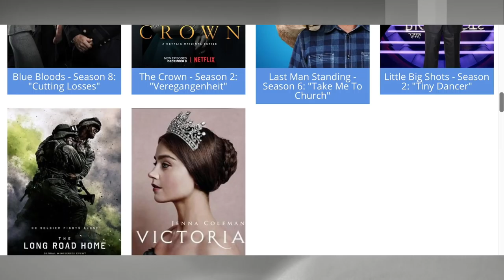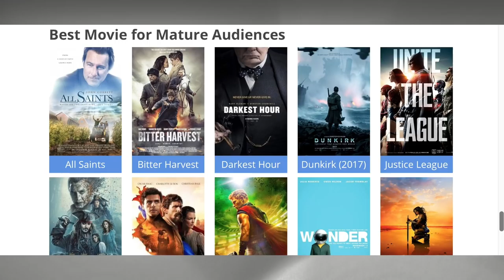Movieguide’s Ted Baehr on The ‘Complete Duplicity’ of Hollywood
Ted Baehr, the editor and publisher of Movieguide, the website that offers coverage of Hollywood from a conservative Christian perspective. Each year Baher presents the Movieguide Awards, given to films that uphold traditional values.